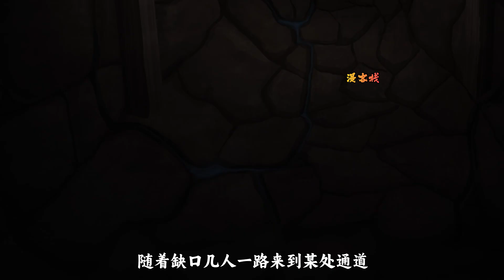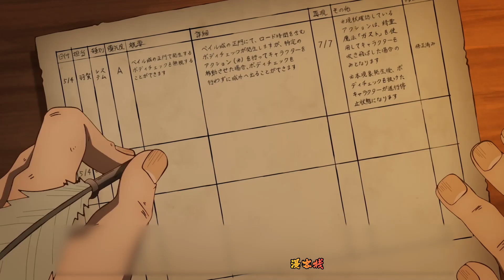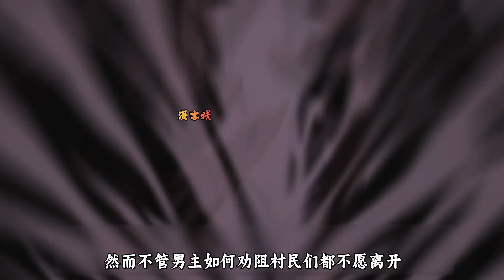程序员被困在游戏世界修BUG！一口气看完冒险动画番《这个世界漏洞百出》解说；NPC反过来猎杀玩家？男主靠bug逆天取胜，NPC还可以复活？